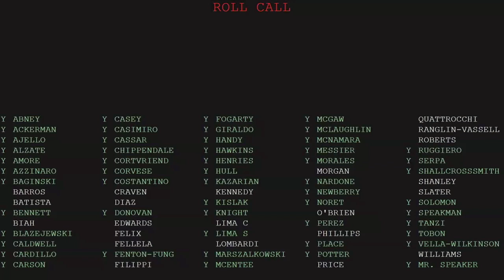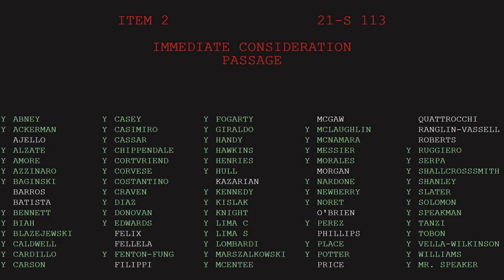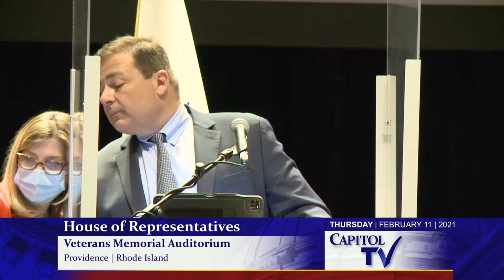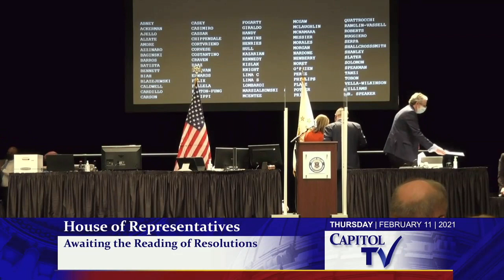RI House Honors Legacy, Tackles Budget Amid Historic Challenges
The video captures a session of the Rhode Island House of Representatives held on February 11, 2021, in Providence. The session begins with the call to order, roll call, and an invocation delivered by Representative Fenton Fung, who also leads the Pledge of Allegiance. Representative Fung acknowledges the upcoming Chinese New Year, emphasizing its themes of renewal and family, and connects its significance to the legislative challenges ahead. The session proceeds with the approval of the House journal, communications, and announcements of absences, including Representatives Deborah Fellela, Leonella Felix, Marcia Ranglin-Vassell, and Robert Phillips.

Key legislative business includes the immediate consideration of a bill authorizing the West Greenwich Regional School District to issue bonds, spearheaded by Representative Caldwell and seconded by multiple representatives. The bill passes unanimously. Announcements and introductions follow, with Representative Diaz and Chairman Solomon addressing Black History Month and requesting an extension of its observance. Chairman Solomon also introduces a resolution honoring the late Joseph Gallucci, a former Warwick city councilor and elections director, with heartfelt remarks from multiple representatives.

Other resolutions include condolences for Soledad Blanco, introduced by Representative Noret, and congratulations to U.S. Senator Jack Reed on his appointment as chair of the Senate Armed Services Committee, presented by Chairwoman Ruggiero. Representative Morgan pays tribute to Abelardo "Abe" Hernandez, a prominent figure in Providence’s soccer community. Deputy Speaker Lima requests adjournment in memory of John Cola Francesco Jr., a Korean War veteran and former state employee.

Representative Fenton Fung introduces a resolution honoring her husband for his achievements as mayor of Cranston, humorously acknowledging her delay in presenting it. The session concludes with announcements about the upcoming February recess and the extended bill introduction deadline.